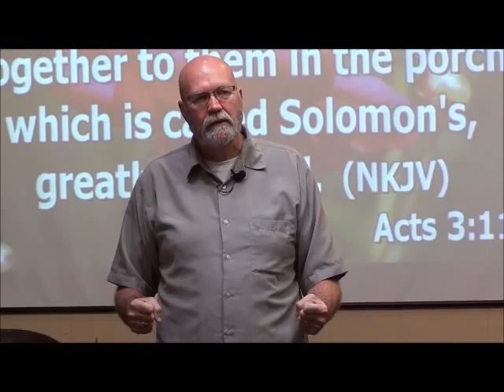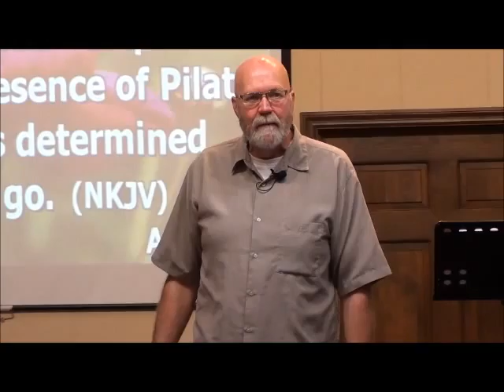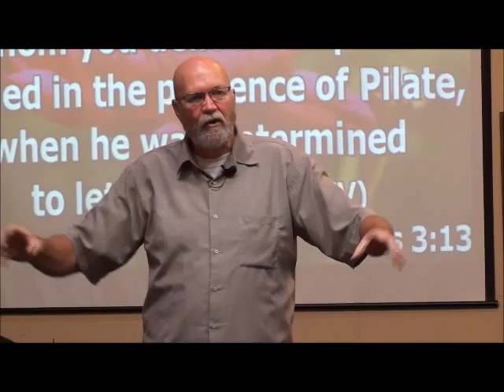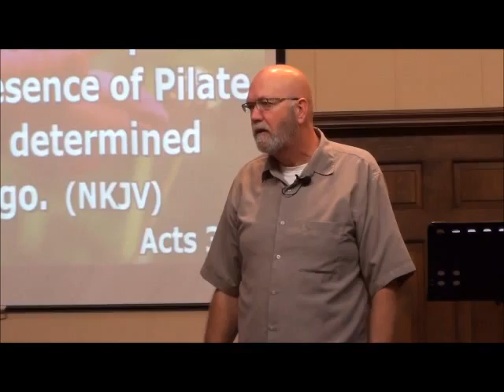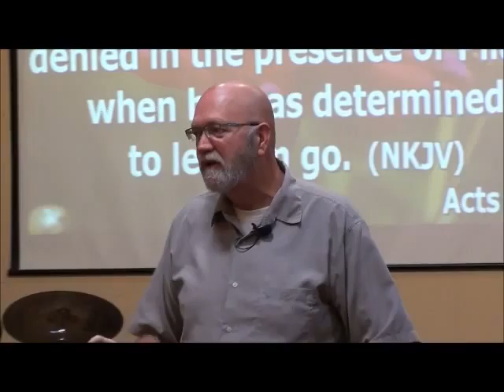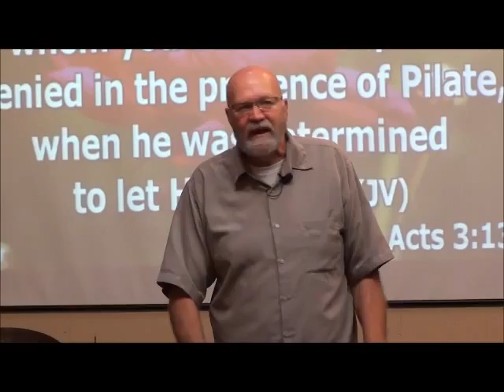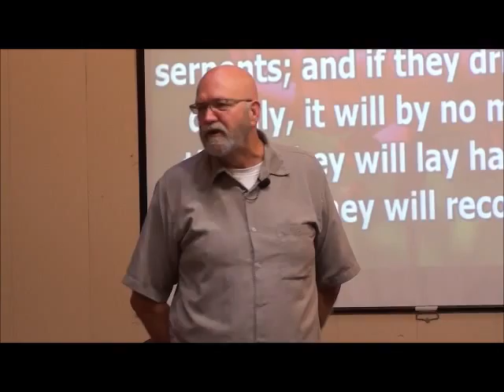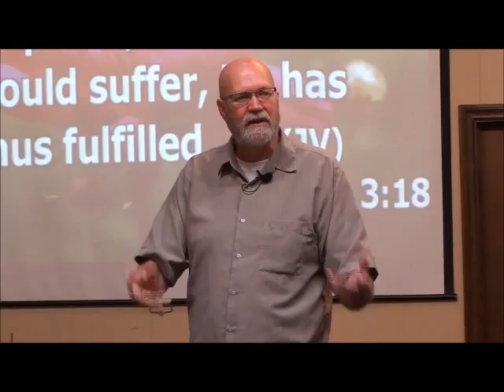Crosswalk Fellowship Church 06 28 2015